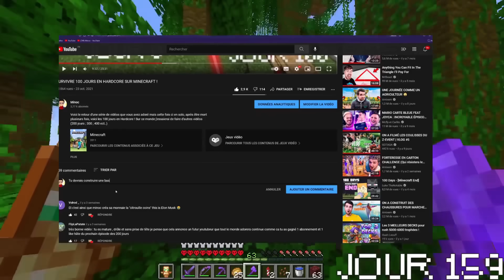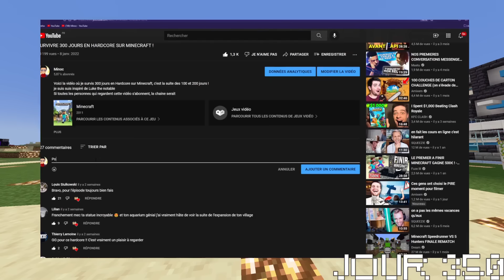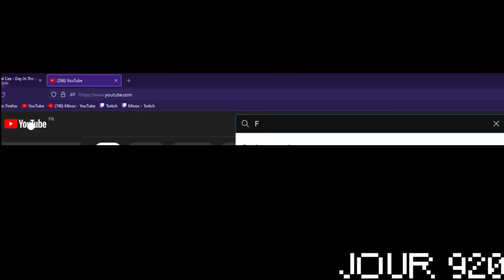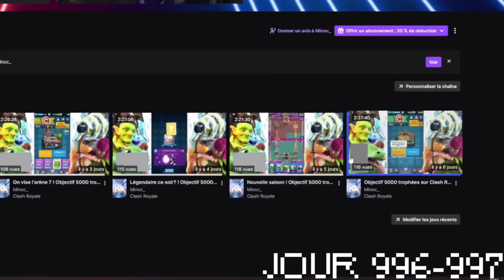SURVIVRE 1000 JOURS EN HARDCORE ! [FILM COMPLET]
Bienvenue dans le sixième jour de la Hardcore WEEK. Une vidéo Hardcore sortira chaque jour cette semaine ! Dans cette vidéo j'essaie de survivre 1000 jours en Hardcore sur Minecraft ! Cette vidéo est un résumé de toute l'aventure alors prenez vos popcorns et je vous souhaite un bon visionnage!
La seed de mon monde (1.17.1) :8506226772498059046
concept de Luke the notable